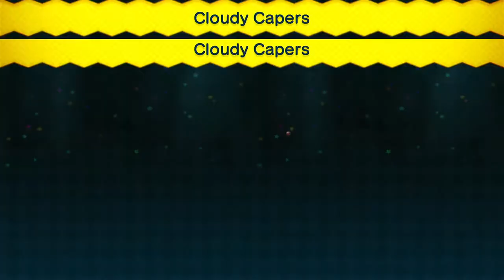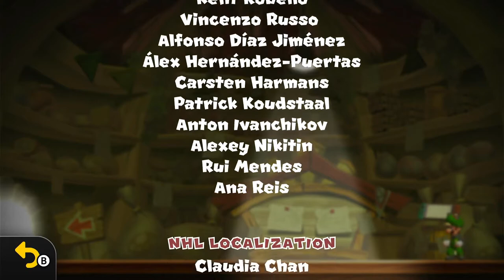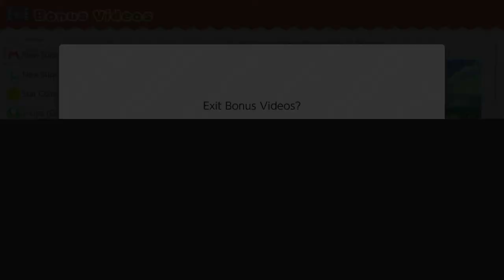New Super Luigi U - Episode 17 (Finale): Finishing Luigi's Deluxe Journey!!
Luigi's Deluxe journey ends here, we got all star coins and secret exits in New Super Luigi U.

This was played on Nintendo Switch via New Super Mario Bros. U Deluxe.